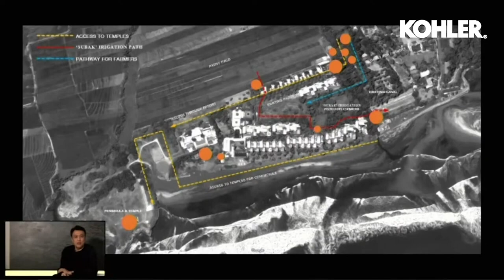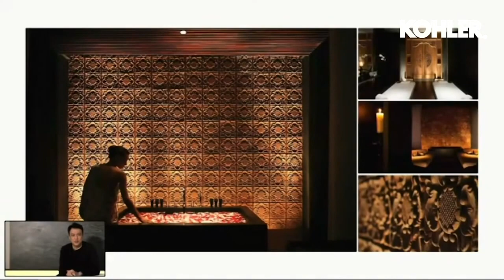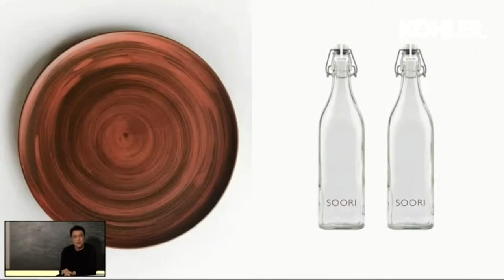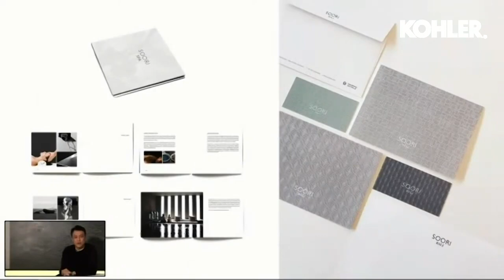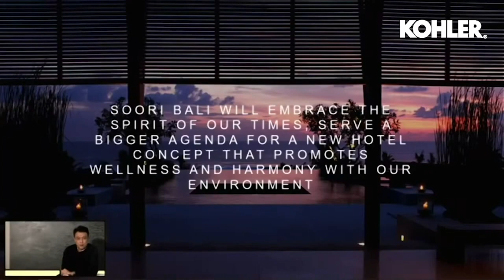Soo Chan, The Story of Soori Bali (Part 1: Presentation)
Soo Chan discusses the design generators for Soori Bali and the importance of incorporating the culture, people and the environment in resort hotel design.

About Soo K. Chan
Soo K. Chan is the founding principal and design director of SCDA, a studio seamlessly integrating architecture, interior design, landscape architecture and product design to create holistic spacial experiences. SCDA has offices in Singapore, Shanghai and New York, and has designed projects in over 70 locations across five continents.

Chan is the recipient of awards from the American Institute of Architects, the Royal Institute of British Architects and the inaugural President’s Design Award, amongst others.

Chan obtained his Master of Architecture from Yale. He is a professor of architecture at the National University of Singapore and teaches internationally.